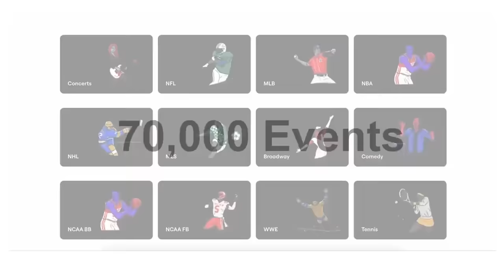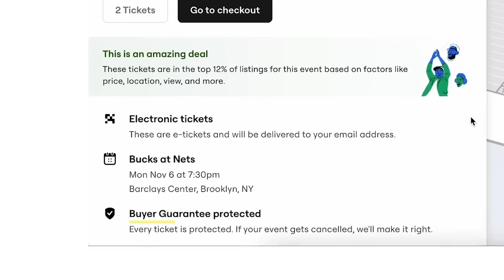Malika Andrews Gets Booed On Live TV As ESPN Continues To Force Her On Their Viewers